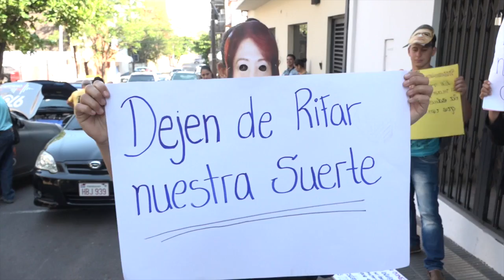Universitarios exigen reapertura de carreras clausuradas